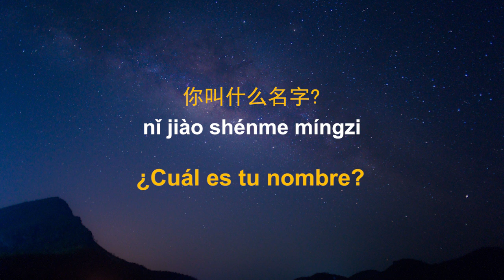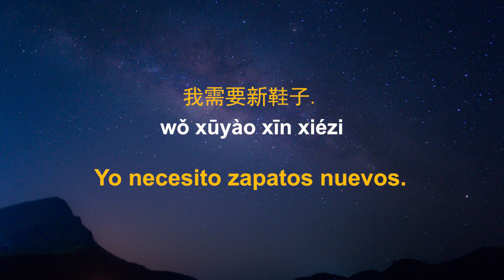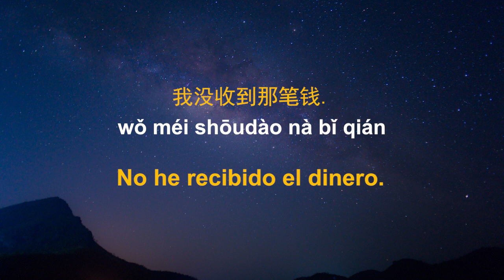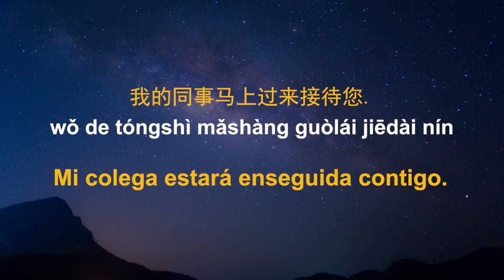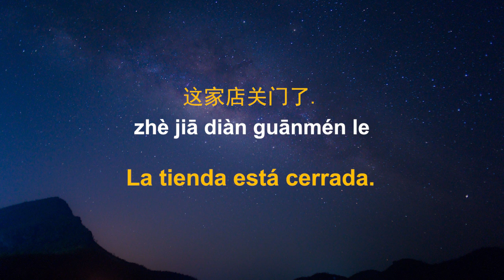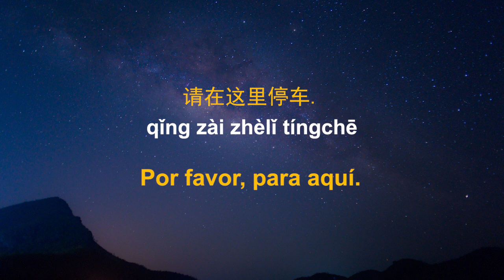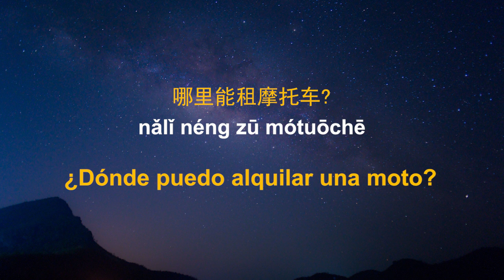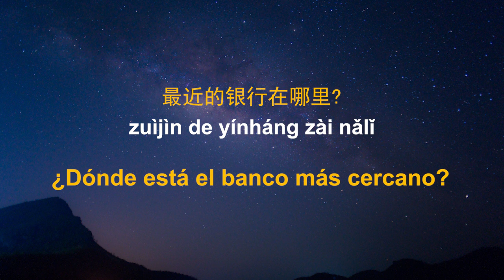睡觉时学西拔牙语||| 睡眠学习 ||| 最重要的西拔牙语短语和单词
如何学习西拔牙语？睡觉时学西拔牙语。这个视频的特点是最重要的基本西拔牙语单词和短语自动教语法。它们对这门语言的初学者特别有用。可以帮助你提高你的口语和听力。

只需在睡觉前播放视频…
目标是在一个放松和平静的状态。最好的时间就在你上床睡觉之前。计划:尽可能多地听这些话，直到这些词和短语对你来说很自然。如果你经常听的话，你就可以自然的用。

这些短语和词语在日常生活中很有用。

如果你有特殊的要求，请告诉我。：）